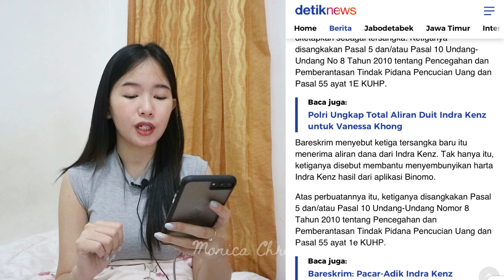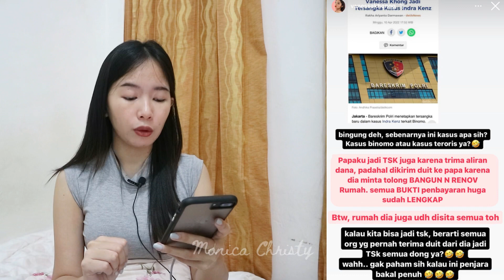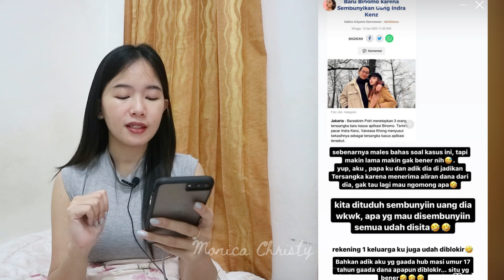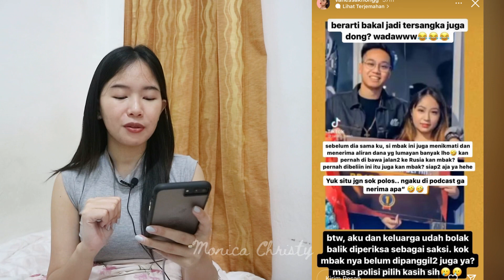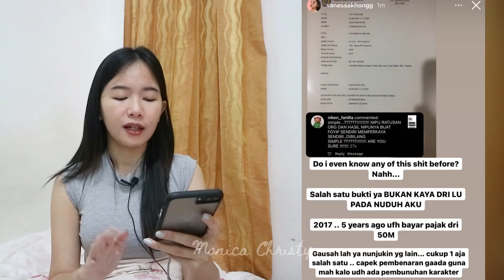KLARIFIKASI VANESSA KHONG DITETAPKAN SEBAGAI TERANGKA ⁉️